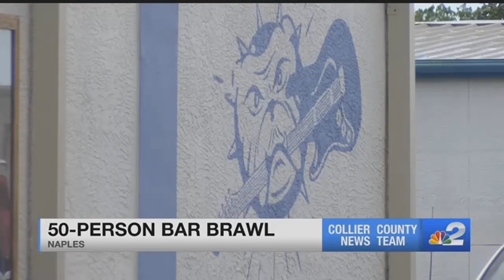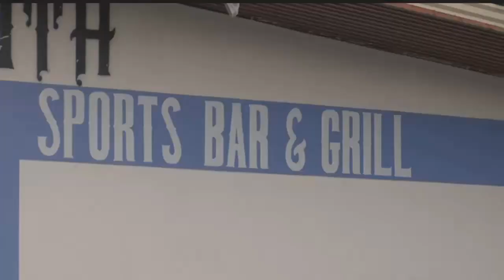Bar brawl breaks out amongst 50 people in Collier County